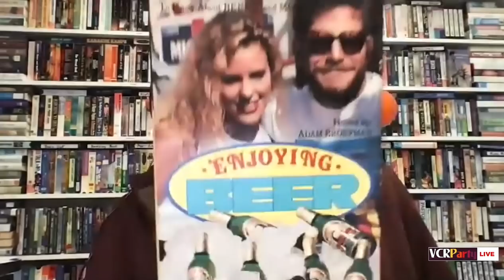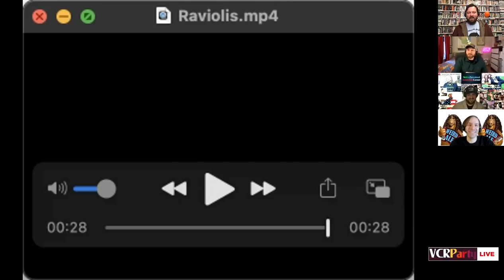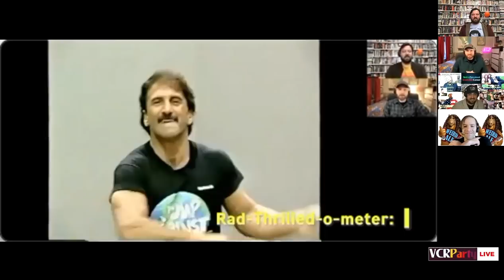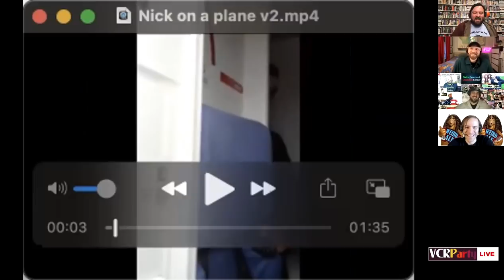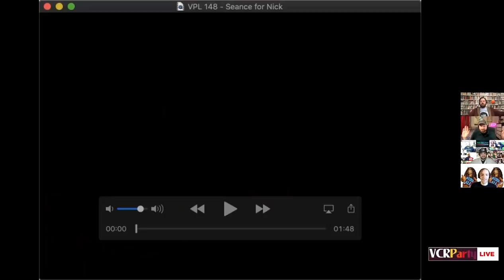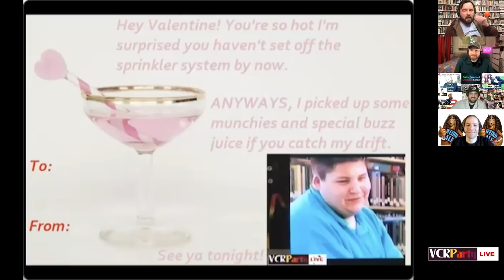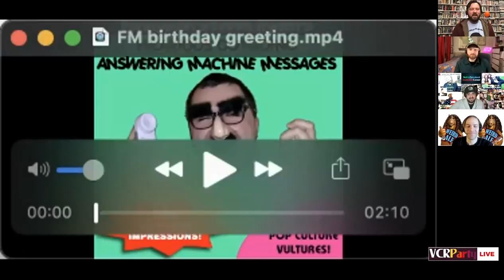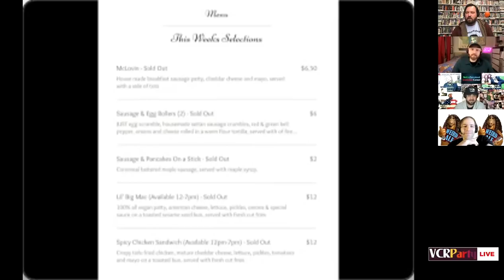VCR Party Live! ep 148 - Nick's Birthday Party! sponsored by Red Robin Gourmet Burgers and Brews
It's Nick's birthday! So Joe, Steve and George make Nick cry tears of emotional joy by giving him gifts that happen to be nice things, Joe makes birthday phone calls to Shopko and Red Robin, hundreds of guests swing by to wish Nick a happy 49th, and then Nick plays a Valentine's Day video by Fred Spencer who passed away last year even though Nick vehemently claimed he was still alive. It's a birthday miracle!